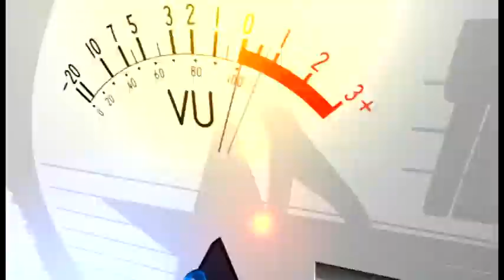07 JAMU GENDONG - CITRA NADA LIVE DS.SEMBUNG - LARANGAN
Alamat : Ds.Temukerep - Larangan - Brebes
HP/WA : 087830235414